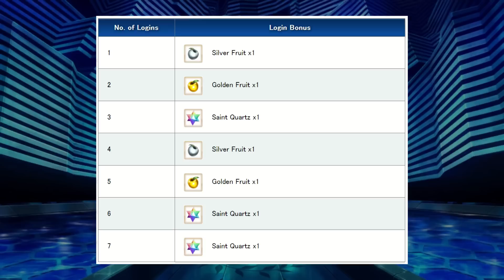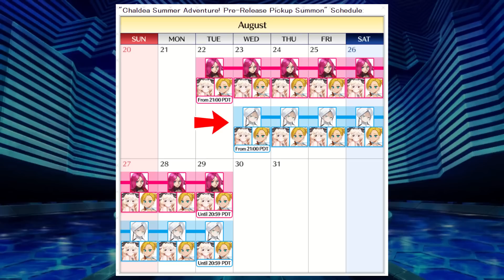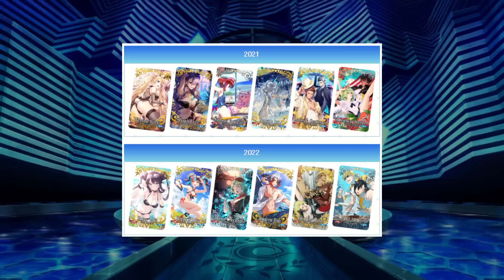[FGO NA] Chaldea Summer Adventure Pre-Release Overview!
We finally got information for the Chaldea Summer Adventure! "A Boy Pursuing Dreams and a Girl Who Dreams" Pre-Release Campaign. Here is a brief summary of what the campaign has to offer, including the pickup summon banner servants and their future rate ups.
~ Looks like the event will start at the end of the month ~